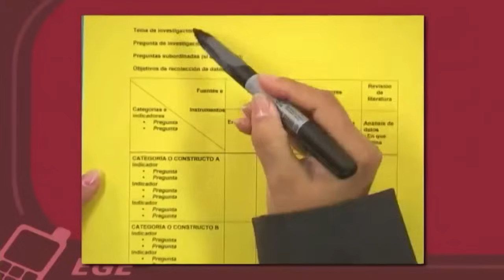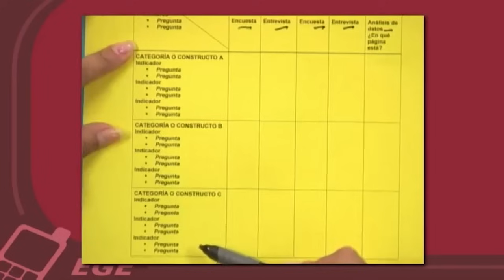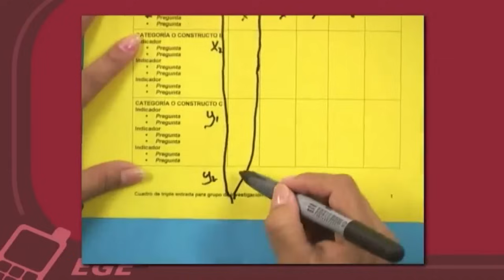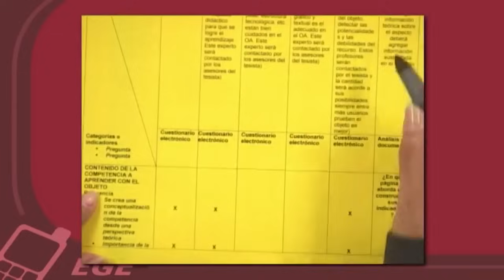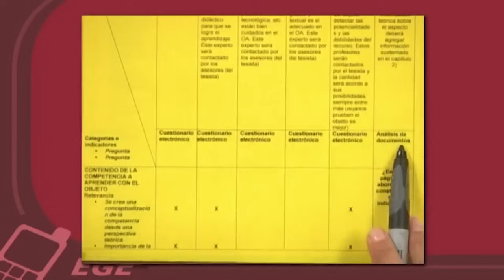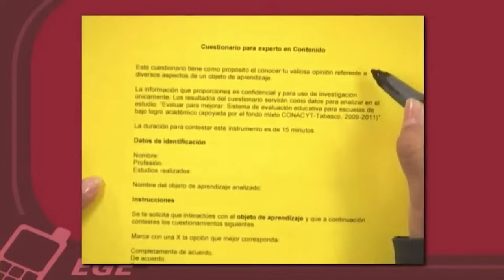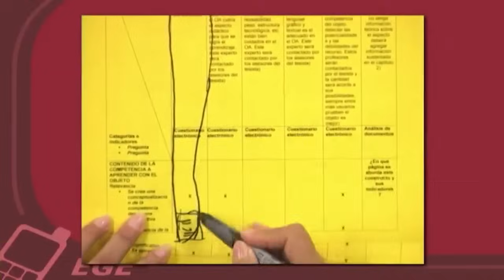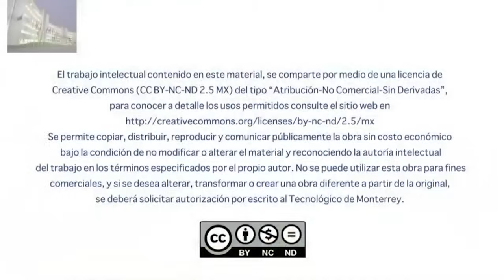Triangulación de instrumentos para análisis de datos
En este video se realiza una explicación sobre la triangulación de instrumentos para dar validez a los resultados.